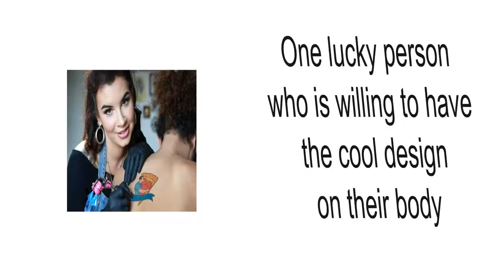How to get free Domino's for a year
For a lot of people, there would be no better Valentine's Day present than a year's supply of free Domino's.Domino's is offering people just that but they have to be prepared to show that pizza really is their true love. Check out full video for more